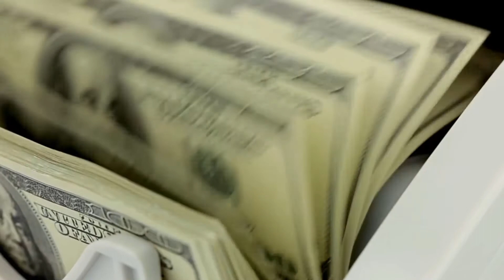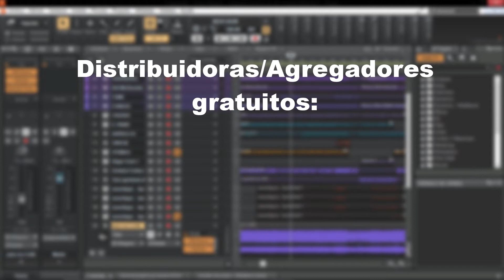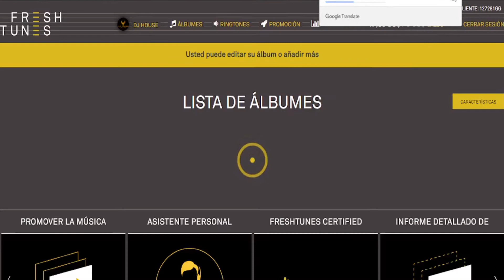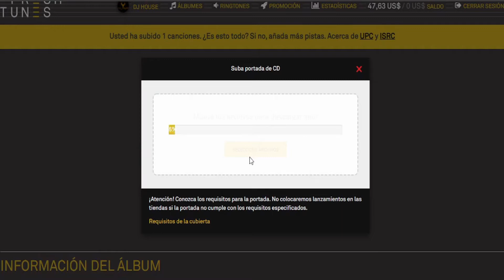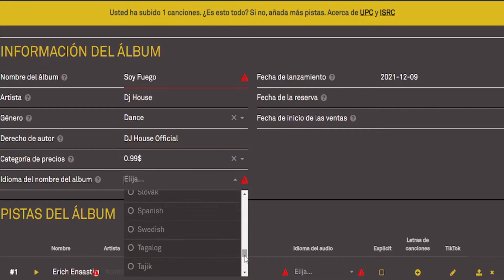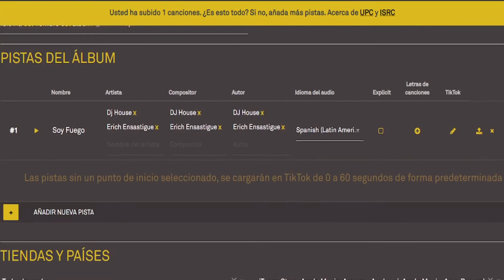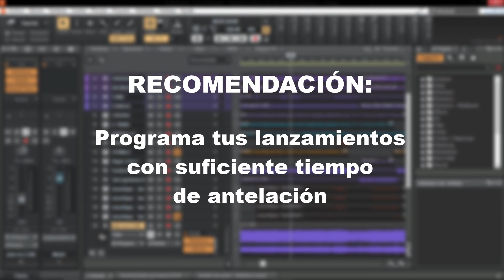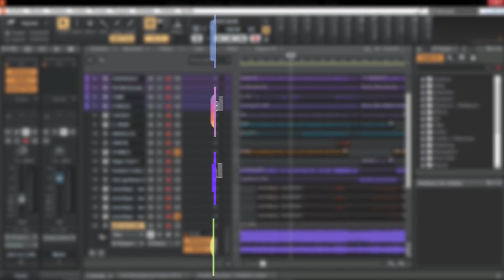Cómo subir tu música a tiendas digitales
Así es, hoy en día tú puedes subir tu propia música a Spotify AppleMusic Deezer Tidal AmazonMusic y a todas las demás tiendas y plataformas digitales... y en este video te enseño como 😉